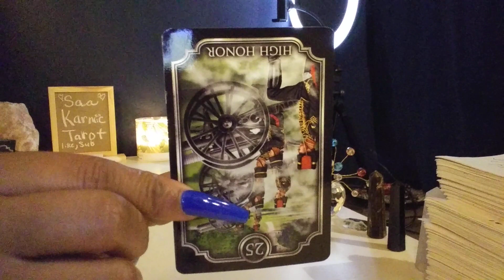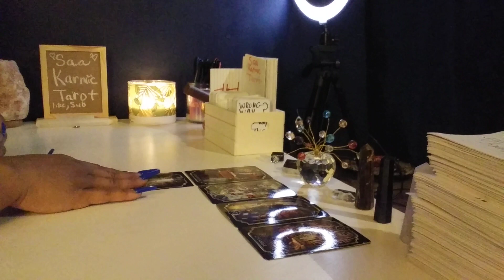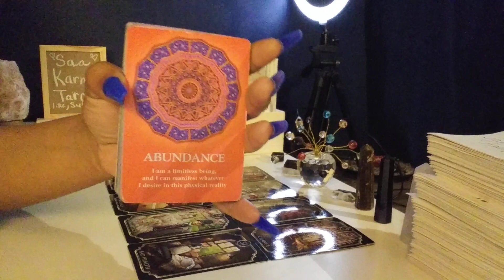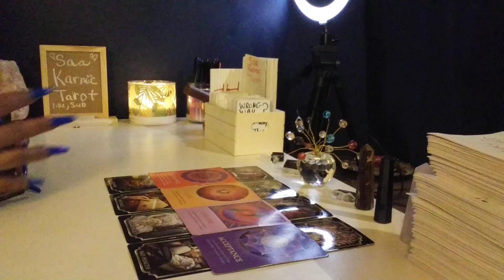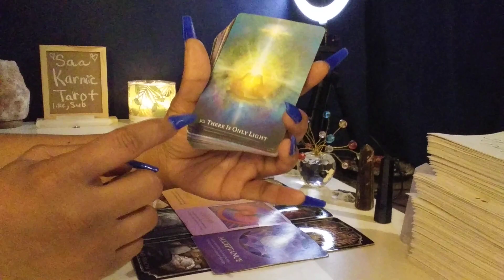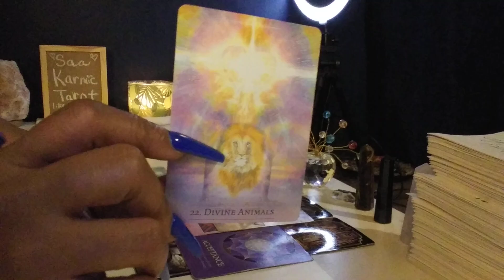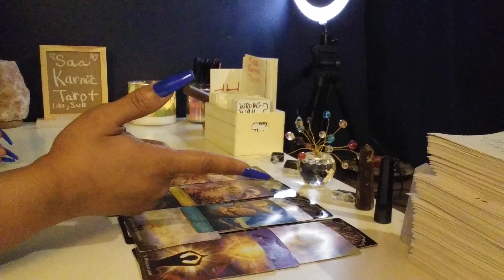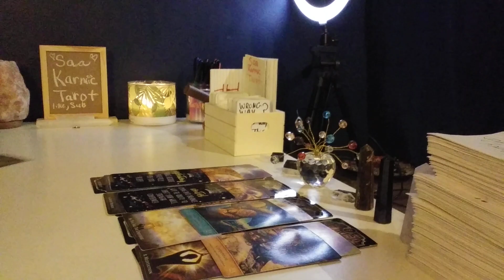Cycle finally ending with karmic couple court date coming please don't fear this change, justice now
email only to book your reading if you have a question please text only for questions about booking a reading $40 mini reading$80 Full reading,$30 1 question reading by link only receive within 24hrs after payment- cash app $Sweon-$Saa karmic tarot & PayPal-@SaaKarmicTarot or enter the email address thanks for the support and donations